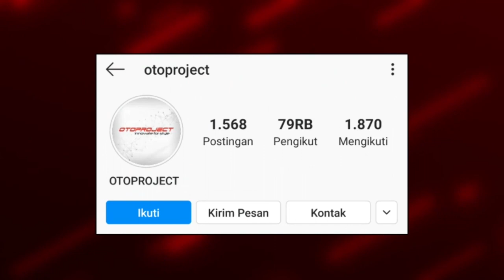Tutorial: Front Grill Apollo for Mitsubishi Xpander by OTOPROJECT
PHallo, Sahabat Oto!! Video kali ini akan menampilkan cara pemasangan Front Grill pada mobil kalian. Front Grill dari OTOPROJECT menjadikan Xpander kalian tampil berbeda dengan Xpander kebanyakan. Video ini akan memudahkan kamu untuk melakukan pemasangannya sendiri tanpa harus membawa ke toko variasi loh! Yuk di cek dulu!